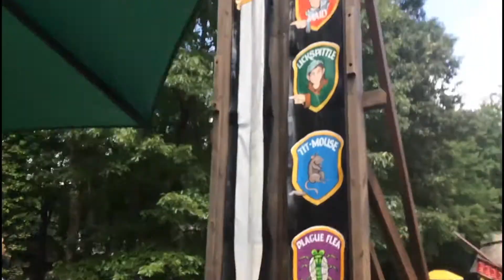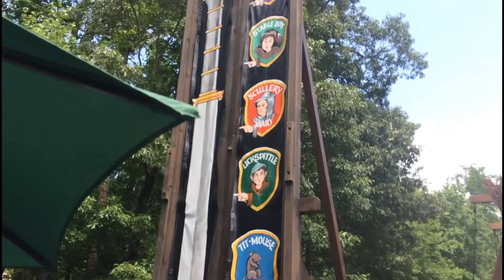THE RENAISSANCE FAIR!!!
COME JOIN THE TRAIN!!! HERE IS YOUR TICKET!!